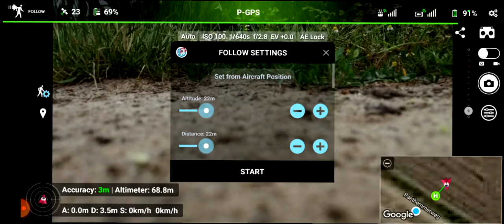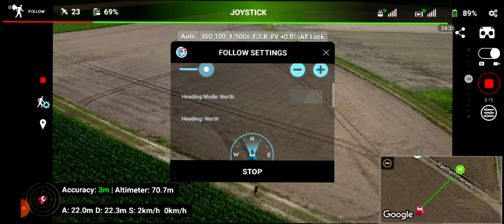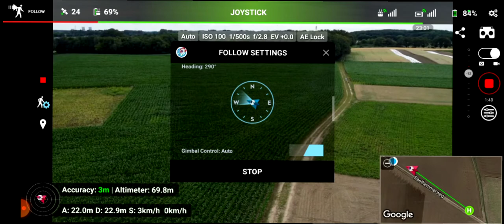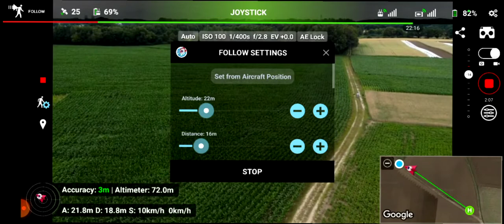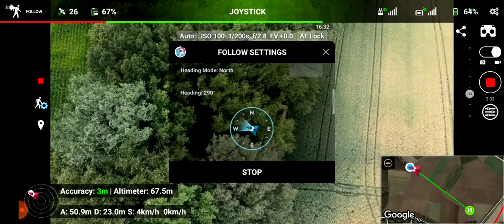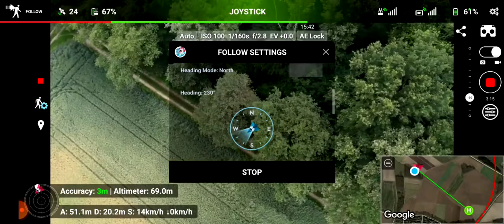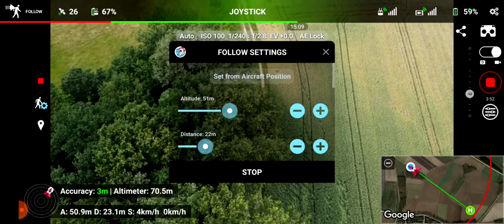DJI Follow me Tracking mode with Litchi android app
This video shows the follow mode in the Litchi android app when walking. Some settings will be tested like the compas and the distance of the drone to the controller and of course the height.

This is a screen recording of the android phone so the drone images could shake a little because of the reception. Normally the video will be recorded on the drone itself onto the sdcard and you don't have these issues.